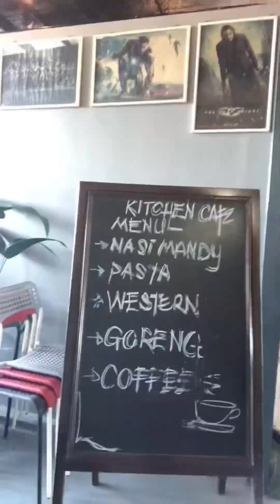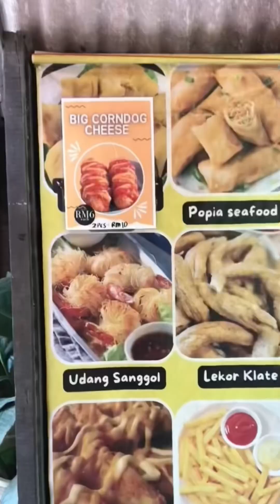Jauh datang makan kenduri..kenduri sunat anak fruit..